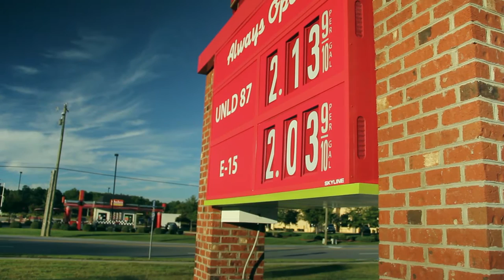One Proud Kid - Biofuels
Biofuels expert, Alina, is proud of her parents for making the choice to fill up with biofuels.  Biofuels are cheaper, lower-emitting, and domestic fuels that help create American jobs.  This video was produced under the Clean Fuel Advanced Technology Project at the NC Clean Energy Technology Center with support from the NC Department of Transportation.  This project was also supported with the help of Novozymes.